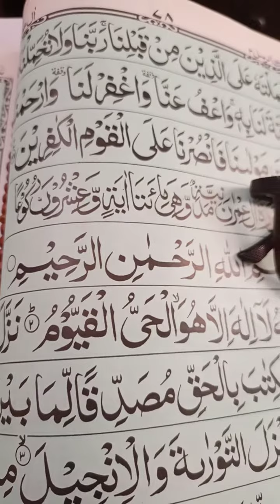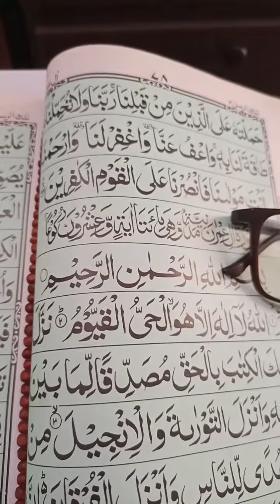SRG world new update tang dasti ke fazail Allah kikudrat ka zahoor mufti Zahid